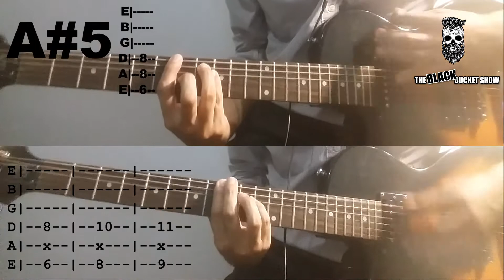Back In The USA - Green Day | Cover | Tutorial | Guitar | Chords | Tab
Te invito a Escuchar mi Nuevo Single "La Boca Cerrada" ya disponible en todas las plataformas Digitales. Les dejo los enlaces a Spotify, YouTube Music, Apple Music y Amazon Music.

Espero disfruten este tema tanto como yo.

Gracias por su apoyo y paciencia, guarden este tema en sus listas de reproducción.

Chicos Nuevo video Back in the USA de green day banda legendaria cover tutorial acordes en guitarra tablaturas.. guitar chords tab para todos!

Si te gusta el video apoyame con tu like

Compartelo te lo agradecere infinitamente.

Visitame en Facebook.. preguntame lo que sea... excepto Pack

Saludos.